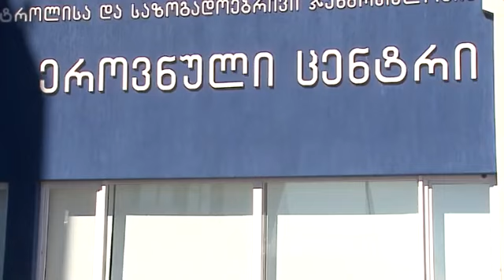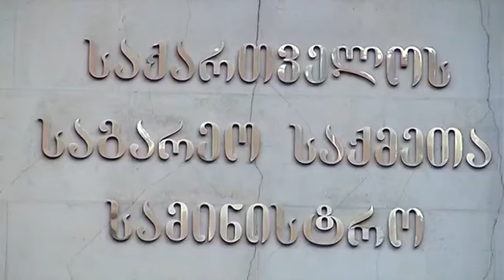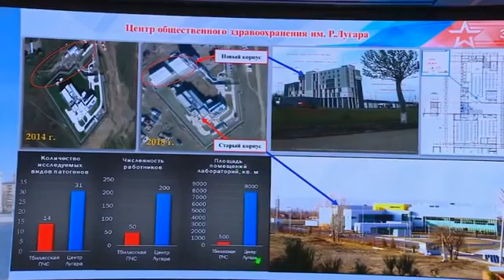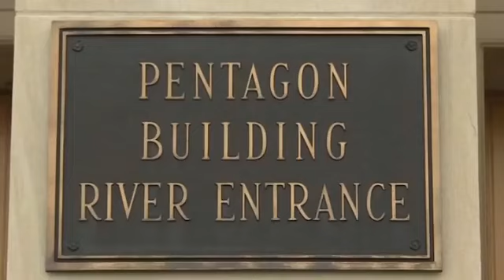Georgia invites Russia in Lugar Laboratory in Tbilisi Лаборатория в Тбилиси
On 5th of October, 2018 Georgia answered russian fake and false charges about Lugar Centre (Lugar Laboratory) in Tbilisi and invited russian scientists in this laboratory again. Next month, in November 2018 scientists from about 20 counties, including Germans are visiting Lugar Laboratory in Tbilisi. The first invitation sent to Russia was not answered. That's why today Georgia invited russians again. In 2013 Russian scientists and russian TV visited Lugar Centre and did not find any suspicious activity. After visiting Lugar Centre and capturing a lot of material there, russian TV made no reportage about this because they have found nothing suspicious. Even Russian journalist, who visited Lugar Centre in 2013 said:

Nowadays, as Russia is blamed internationally in using chemical weapons, they just try to change a focus on other things...